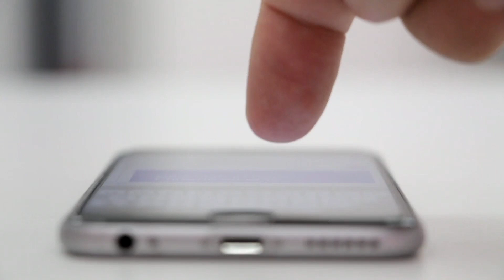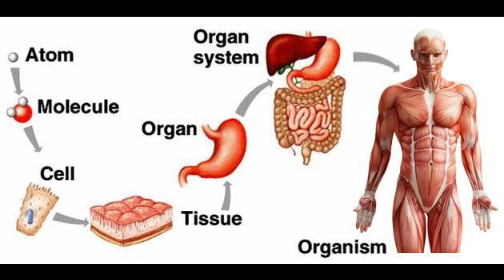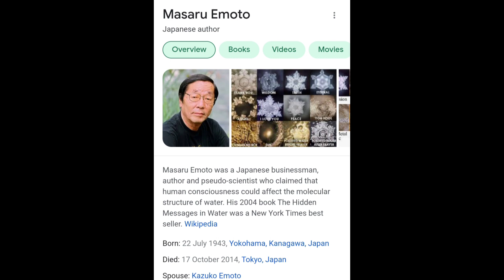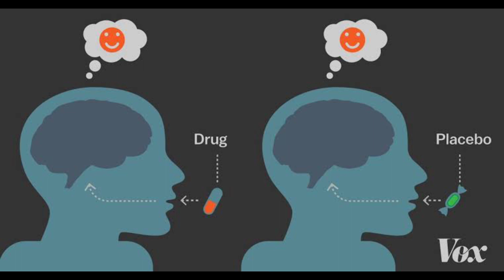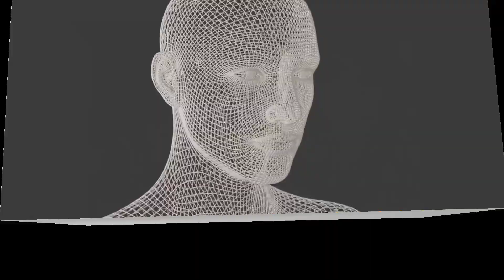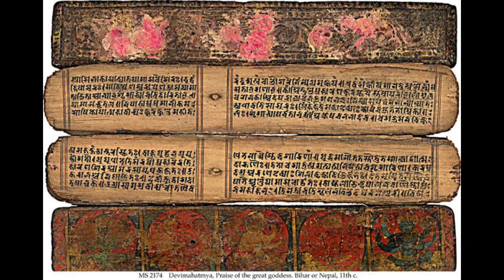Water Memory and Science behind it/ Sprinkling water in Churches, Mosques and temples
Generally we see water sprinkling in temples, churches and masjids etc... This is the video which gives clarification about it.
MV Engineer
Videezy.com
Wikipidea.com
pixabay.net
vox